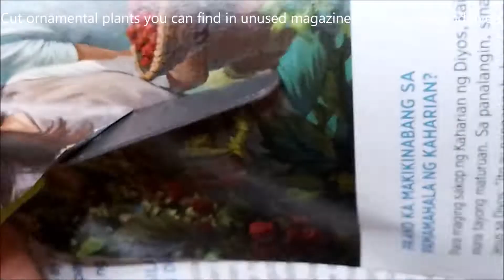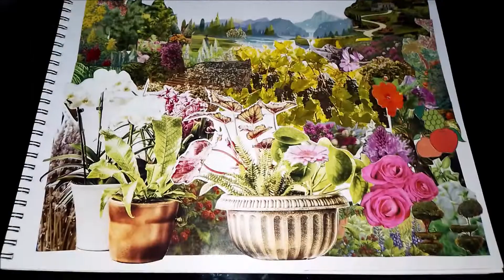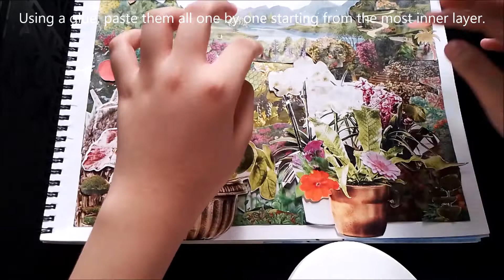Ornamental Plants Collage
This is an activity for Edukasyong Pantahanan at Pangkabuhayan (EPP) which aims to do a collage that will show different ornamental plants cut from unused magazines, newspapers, flyers or anything available in sight.

P.S. EPP develops technical skills in agri-fishery, home economics, industrial arts and entrepreneurships.